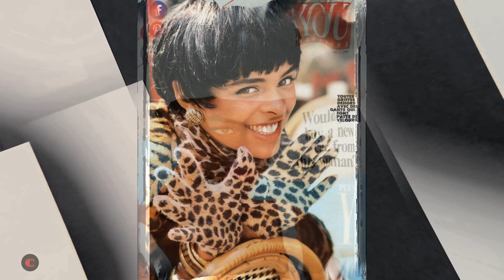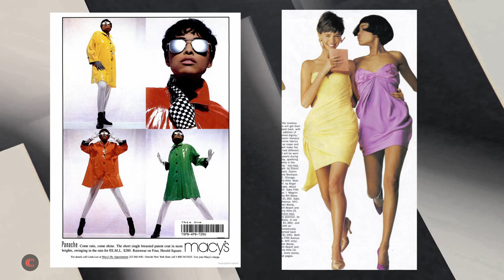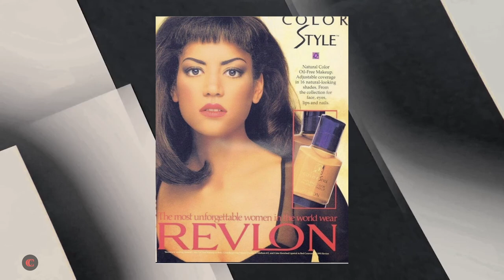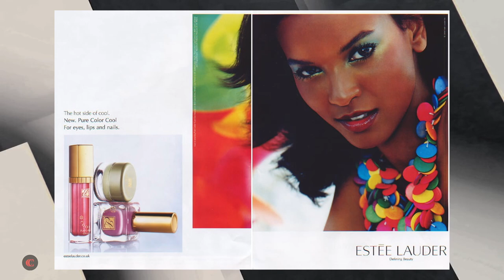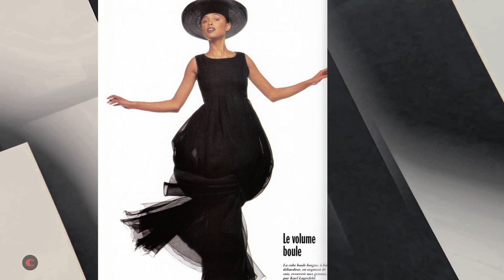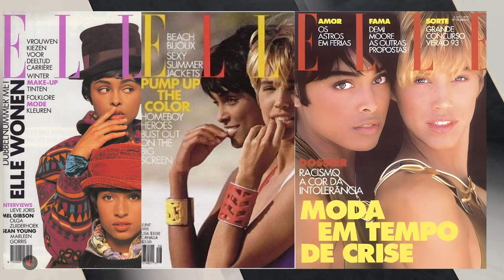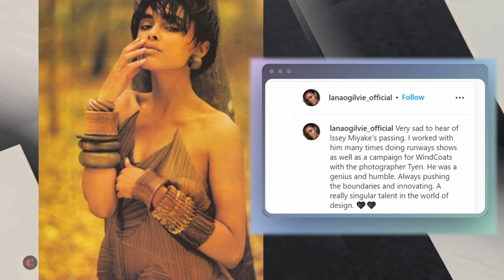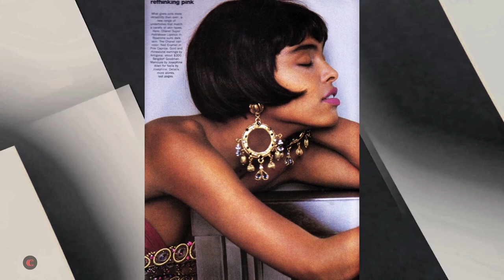Lana Ogilvie | The Canadian Supermodel Who Changed The Face Of Beauty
In 1992, CoverGirl signed Lana Ogilvie to an exclusive multi-year beauty contract, at the time making her the first ethnic model ever signed to CoverGirl for mass marketing ads. Ogilvie had been a fixture on runways in Milan and Paris and in countless magazines prior to this and has been a muse to a number of designers including Issey Miyake, Isaac Mizrahi and John Galliano over the course of her 30 plus year career in the industry